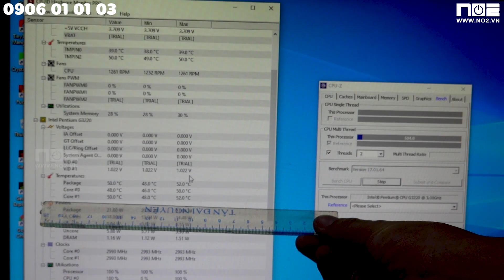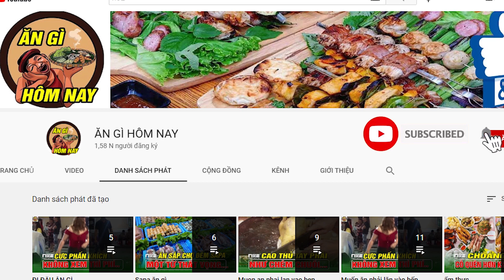Các bạn sai rồi, quạt tản nhiệt này ngon mà